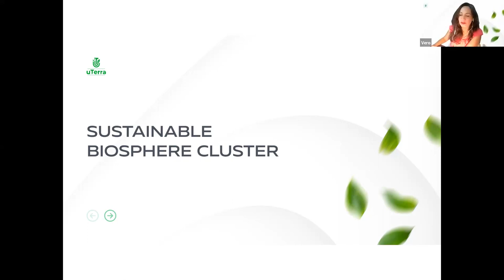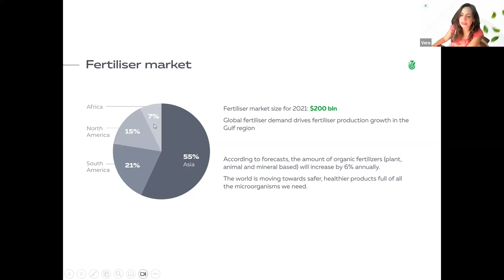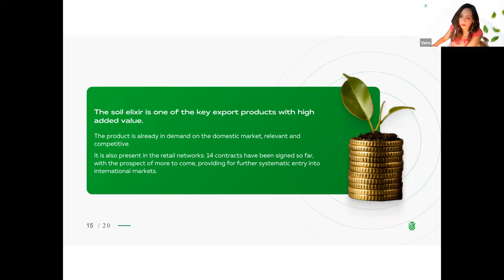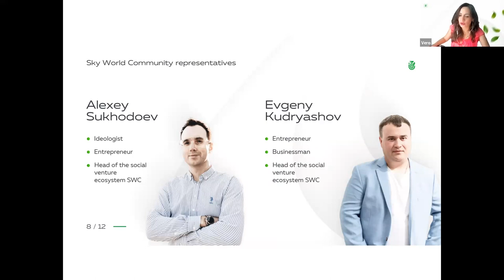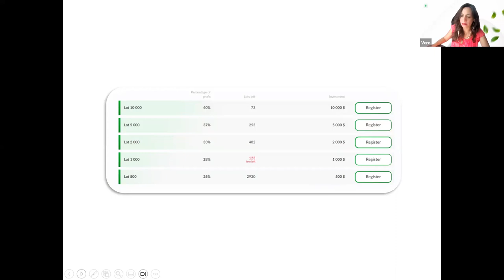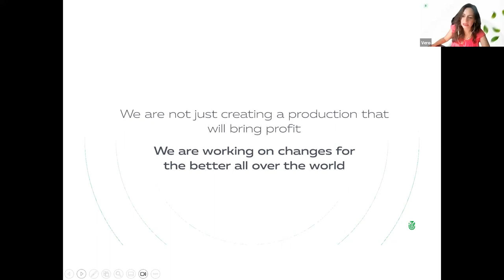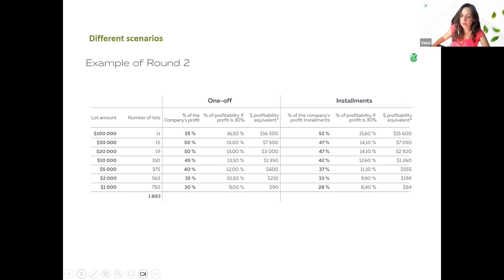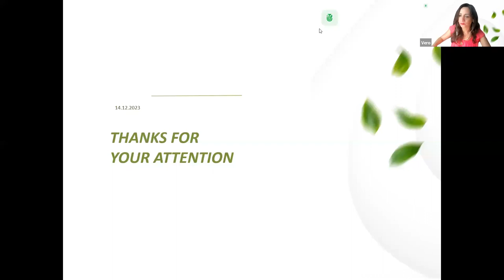26.12.2023, 10:00 AM Bogota Veronica Pucheta, „uTerra”